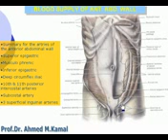12 Abdomen Blodd supply of abdominal wall Azhar Medicine com